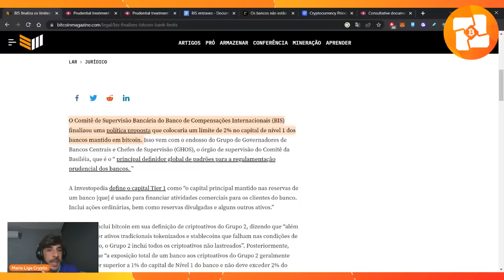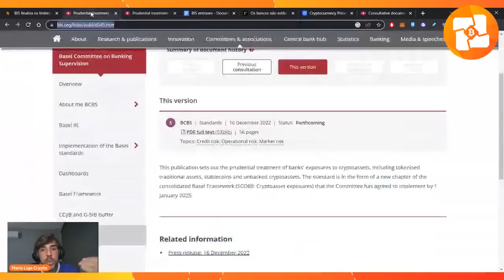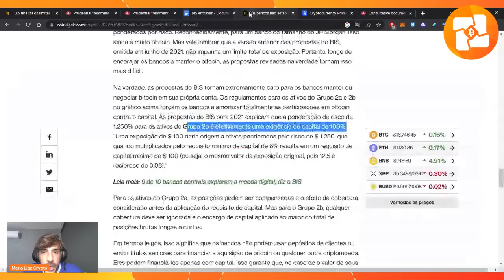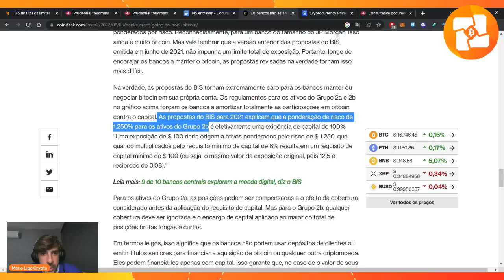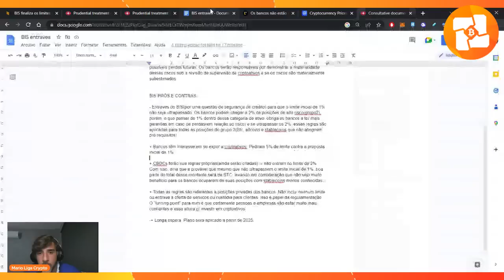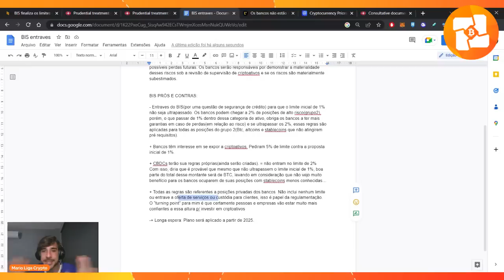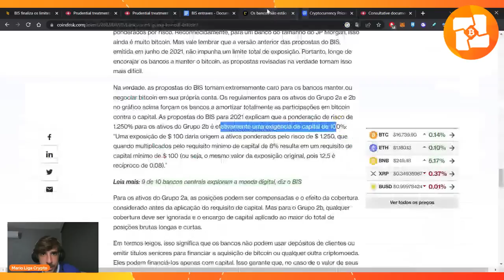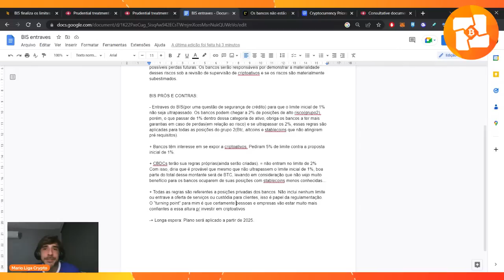3.8 TRILHÕES DE DÓLARES EM BITCOIN?! RECOMENDAÇÕES DO "BIS" E COMO ISSO AFETA O MERCADO CRIPTO!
3.8 TRILHÕES DE DÓLARES EM BITCOIN?! RECOMENDAÇÕES DO "BIS" E COMO ISSO AFETA O MERCADO CRIPTO!

🔶GANHE 20 DÓLARES PARA TRADE NA BYBIT!
Basta criar sua conta pelo link abaixo e depositar 50 dólares ou mais (válido somente para primeiro depósito)
*Além disso, você ganha taxa ZERO para mercado SPOT!

bitcoin, bancos, criptomoedas, ethereum, cripto, nft, economia, dinheiro, blockchain, investimento, inflacao